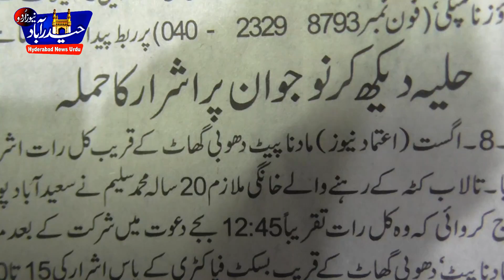A Muslim youth was attacked @ Sayeedabad